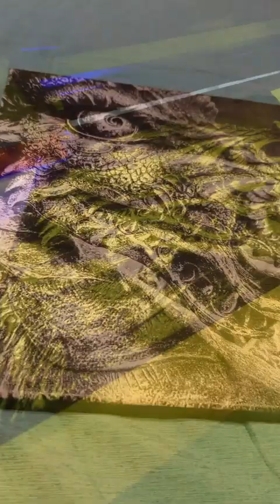Laser Engraving Canvas Dragon - Xtool D1 Pro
A quick video of the xtool D1 Pro 20w engraving a dragon on canvas.  Image was found on google, and settings for the cutter are shown below (your results may vary, so consider this a starting point and fine tune from here if you have no where else to start from)
Power - 25
Speed - 100

Affliliate Links:

US Store:
Store-wide Time-Limited Sales - Ends on Mar 21st (PT) - Up to $1362 (45%) Off on machines! (No code needed)
Product link:
D1 Pro 20W:

8th Mar. - 22nd Mar.  Up to ￡1,300 (35%) Off on machines! (No code needed)
Tips:
1. All machines go with a free material mystery box - Up to ￡129.99, come to try your luck!
2. Pay in 3, 0% APR | Klarna